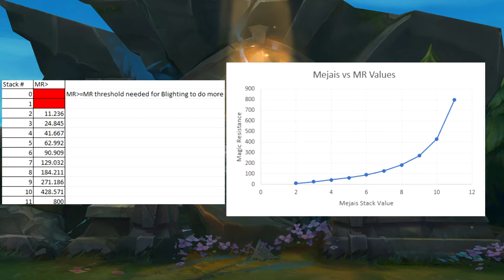The Math Behind Dark Seal and Mejai's Soulstealer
In this video, I will go over the items of Dark Seal and Mejai’s Soulstealer and talk about the math behind the items to help you make better itemization choices when it comes to these two items.